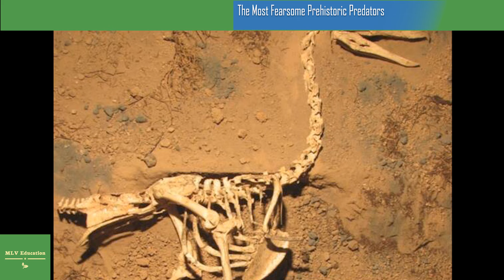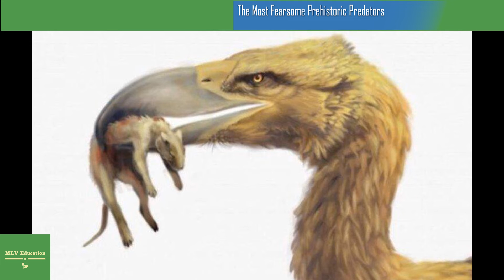Why Terror Birds Were The Most Fearsome Prehistoric Predators You’ve Never Heard Of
For much of the Cenozoic Era, terror birds dominated South America and hunted with hatchet-like beaks — until they went extinct about 2 million years ago.
The ancient world was full of terrifying monsters. But while most know a thing or two about the dinosaurs, who ruled the animal kingdom until their extinction about 65 million years ago, few know about the predators who took their place: the aptly-named terror birds.
Officially called Phorusrhacids, terror birds rose to prominence roughly 60 million years ago in South America. Though numerous different species have been discovered, the largest stood 10 feet tall and weighed more than 1,000 pounds. Fast and with a sharp beak, they swiftly became an apex predator.